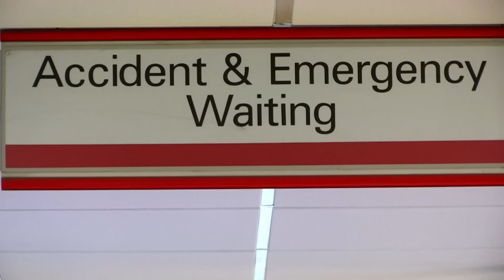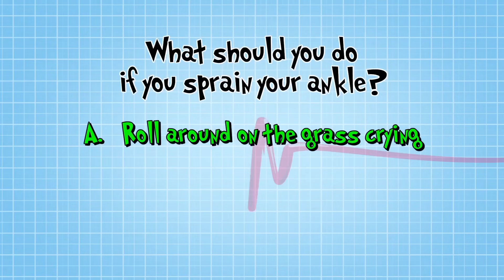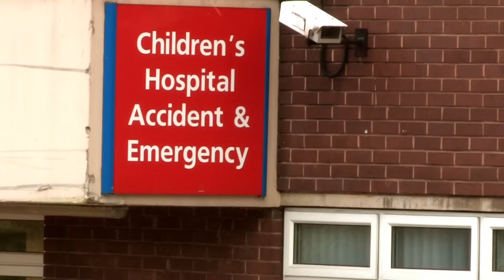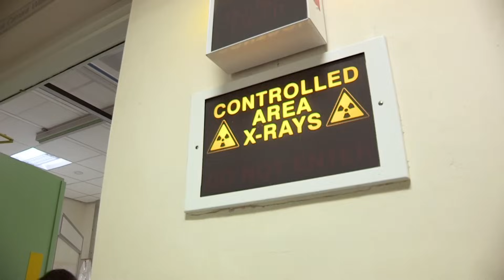Science for kids | Body Parts - ANKLE | Experiments for kids | Operation Ouch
Nervous system:
-Brain
-Spine

Cardiovascular system:
-Heart
-Blood
-Blood Pressure

Human Skin:
-Cuts
-Burns
-Bruises and Blisters
-Birthmarks
-Scars
-Stretch Marks

Organs:
-Skin
-Guts
-Brain
-Heart
-Kidneys
-Stomach
-Lungs

Immune system:
-Allergies
-Verrucas
-Bacteria & Infections

Skeletal system:
-Dislocations
-Toes
-Arms
-Legs
-Knees
-Feet
-Fingers
-Joints
-Bones

Human Head:
-Hair
-Ears
-Yawning
-Mouth
-Eyes
-Teeth
-Lips
-Nose
-Throat

Endocrine system:
-Height
-Insulin